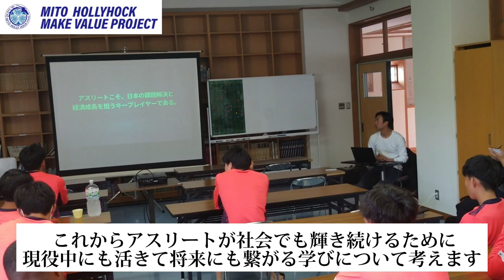【Make Value Project】講師：小谷光毅氏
水戸ホーリーホックでは2018シーズンより、クラブ独自の知識習得・人材育成研修プログラム「Make Value Project」と題し、選手向けに栄養面やトレーニングの専門家、ビジネスでご活躍されている方々を講師としてクラブハウスに招き、セミナーを開催しております。
　サッカー選手それぞれが個人事業主であり、自分の在り方を言語化して外に発信しなければならない。ただ今までは練習以外の時間を有効に活用していた選手が少なかったのが現状でした。
　だからこそ週に一度、クラブが選手に対して学びの機会を提供したら自分の視野が広がり「プロのアスリート」として良い方向に向かう選手を増やすことが目的です。
　サッカー業界以外の人の日常を知り多様な価値観に触れることで社会人としてのスキルや人間力を高め、ピッチ外の時間や引退後のセカンドキャリアにも応用することができます。
　継続的に研修プログラムを実施し、選手たちの中で自身の活動や思考を言語化する機会が増え、オフザピッチでの活動や、インタビューなどのコメントにも変化を感じていただければ幸いです。